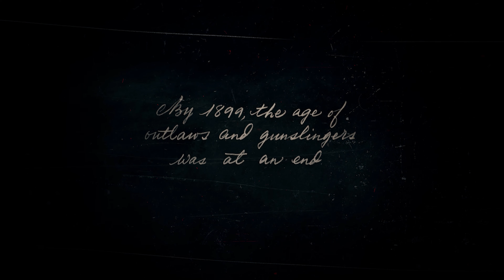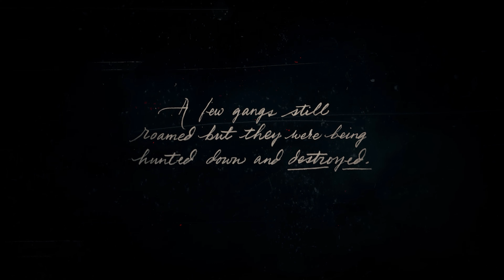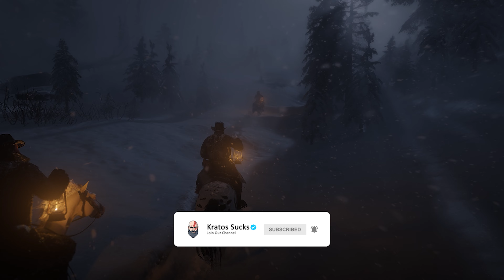RED DEAD REDEMPTION 2 Walkthrough Gameplay Part 1 - INTRO (RDR2) 4K 60 FPS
Red Dead Redemption 2 (RDR2) Gameplay Walkthrough Part 1 for PC includes a Review, Intro, Chapter 1 and Mission 1 of the Red Dead Redemption 2 Story Campaign. My 2018 Red Dead Redemption 2 Gameplay Walkthrough will feature the Full Game Story Campaign.

Red Dead Redemption 2 is a Western-themed action-adventure video game developed and published by Rockstar Games. It is available for PlayStation 4 Pro, Xbox One X and PC. The game is a prequel to the 2010 game Red Dead Redemption, and will be the third entry in the Red Dead series. Set in 1899, it follows the story of outlaw Arthur Morgan, a member of the Dutch Van der Linde gang. The game has new features absent from the previous game. Characters can be using a bow and arrow, dual-wielding revolvers, and using a canoe. Wildlife and hunting in the game have also improved